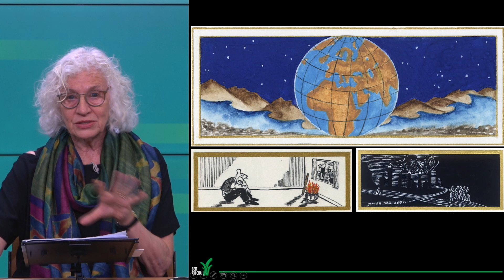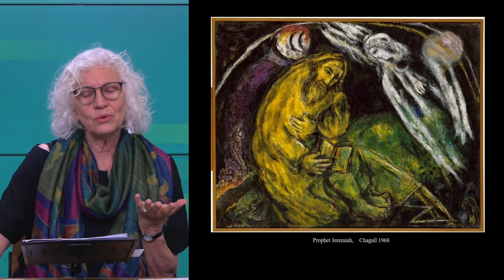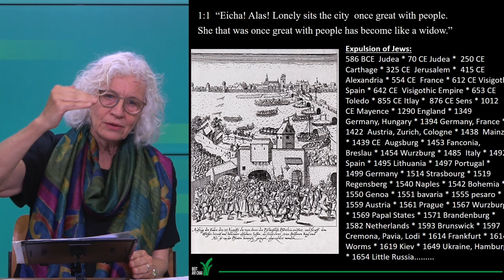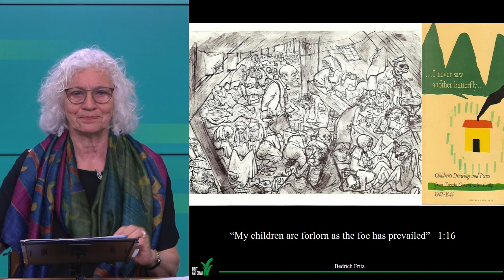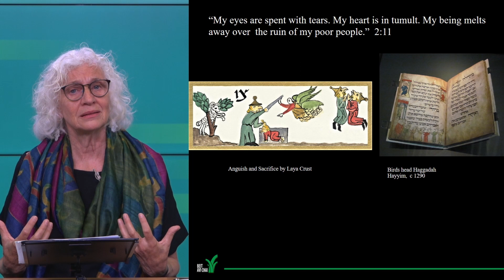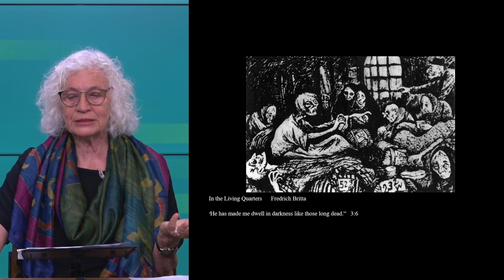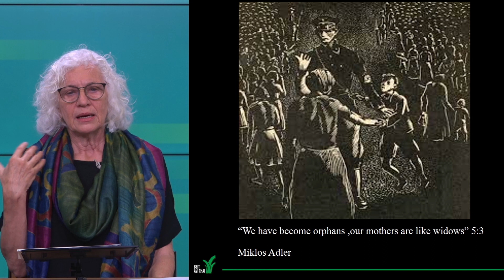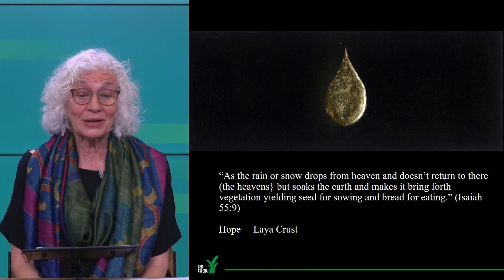Inspiration Between Sorrow and Consolation | Tisha B'Av | Artist Laya Crust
Isaiah, Jeremiah, and the Art of Miklos Adler.

There are two haftarah readings on Tisha B’Av, one prophecy by Jeremiah and another by Isaiah. Jeremiah’s words are filled with pain and prophecies of gloom. In contrast, Isaiah calls for repentance and promises salvation. We look at the texts, and at art for each of these two readings, giving particular attention to works by the Hungarian-Israeli artist Miklos Adler.

Tisha B’Av is the most tragic day in the Jewish calendar. There are ten haftarot read during the weeks surrounding Tisha B’Av from the books of Jeremiah and Isaiah, chosen to address this significant day. In this series, we discuss the haftarah texts, the prophets’ lives and art of the haftarot.